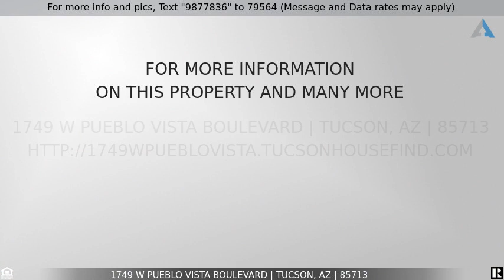Priced at $245,000 - 1749 W Pueblo Vista Boulevard, Tucson, AZ 85713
1749 W Pueblo Vista Boulevard

ALL NEW. Take a look at a fully revitalized, ready for move in home for the new owner. Located on a desirable west side neighborhood. Enjoy the numerous upgrades that have been done to this perfectly sized home. Fully fenced and all of this on an almost quarter acre lot. Conveniently located minutes away from I-10.